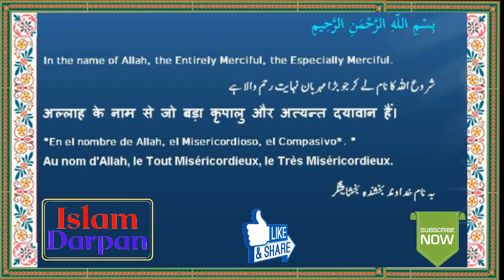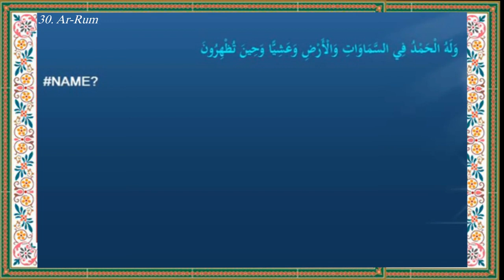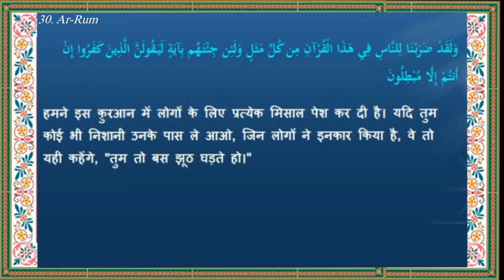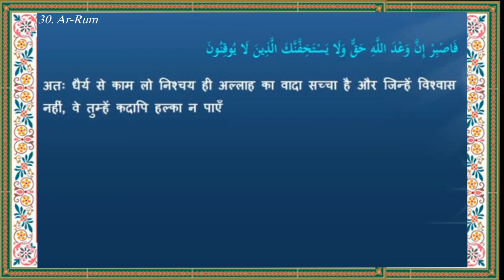Quran: 30. Ar-Rum (ٱلرُّوم) | Arabic with Hindi Translation | सुरह - रुम : हिंदी अनुवाद सहित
1. All-114 Surah in NEPALI
2. All-114 Surah in HINDI
3. Real talk on ISLAM (Animation)

030. Surah Ar-Rum ( Rome ) | Chapter – 21
 खण्ड : 21 | अर - रुम  :-  हिंदी अनुवाद सहित
Arabic and hindi translation and transliteration.

Introduction
The surah begins by noting the recent defeat of the Byzantines by the Persians at the Battle of Antioch. This defeat posed a significant theological and sociological problem for the early Muslim community because the Byzantines were Christians and considered monotheists while the state that defeated them were considered dualists because the official religion was Zoroastrianism. The surah is in part a response to the non-Muslim Meccans, who took this victory as a sign that the traditional polytheistic practices would win out over monotheism. In the third and fourth ayatayn, the Muslim community is promised that the Byzantines will reverse their defeat into a victory "in a few years' time"
Muslims believe this prophecy was fulfilled with Heraclius' campaign of 622, the Roman victory over Persians and cite it as an example of the miraculous nature of the Quran

.*About Video*.
Name                     Surah Ar-Rum
Arabic vocal           Alshaikh Abdul Rahman Alsudais
                                 Sheikh Saud Al Shuraim, Maulana F
Album                     Hindi translation of Holy Qur'an
Digitalization         Areef Ansari
& S.W.E                   AA
Presented by         Islam Darpan

इसे डाउनलोड करने में न हिचकिचाएं, कृपया अल्लाह के शब्द का उपयोग करें और फैलाएं।